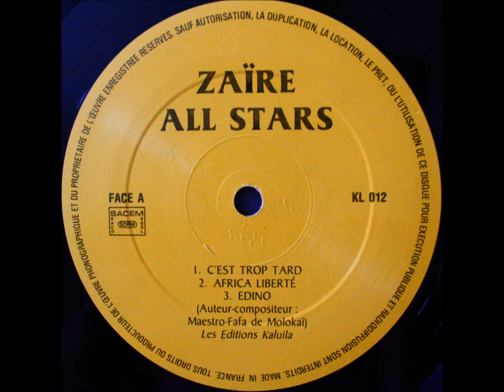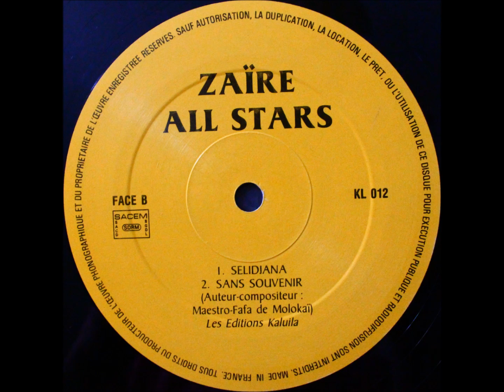Zaire All Stars - Zaire All Stars (Full Album)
Editions Kaluila - KL 012

No Idea If This Is Actually Connected With The Other Zaire All Stars Band/Album That I Have, But I Would Assume So. Vastly Different From The Other, A Lot More Modern And Pop Oriented.

01 - C'est Pas Trop Tard 0:00
02 - Africa Liberté 6:18
03 - Edino 12:07
04 - Selidjana 18:10
05 - Sans Souvenir 24:01